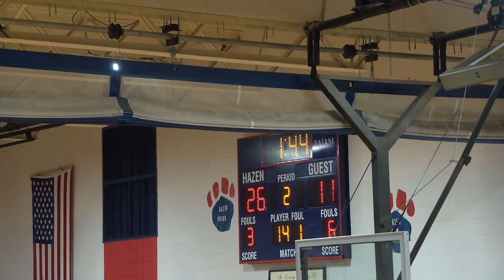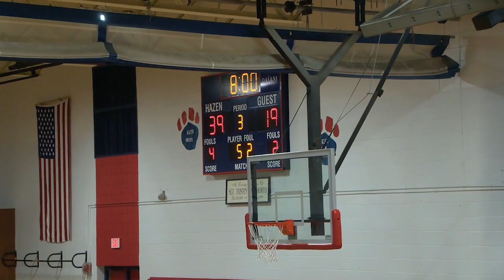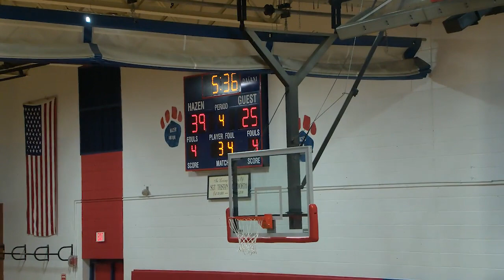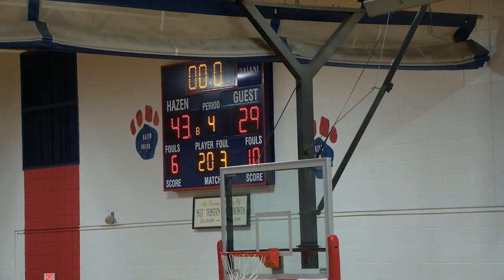Hazen Varsity Girls Basketball playing Richford: December 19, 2022